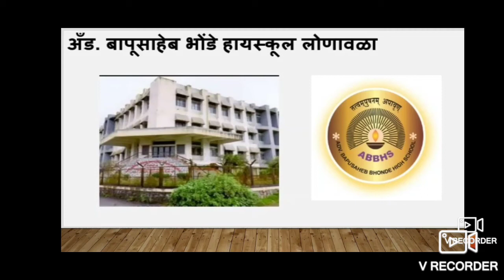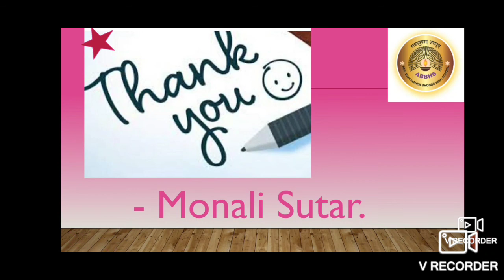Std :- I, Subject :- Marathi, Topic :- पक्ष्यांची नावे.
पक्ष्यांविषयी माहिती सांगितली.